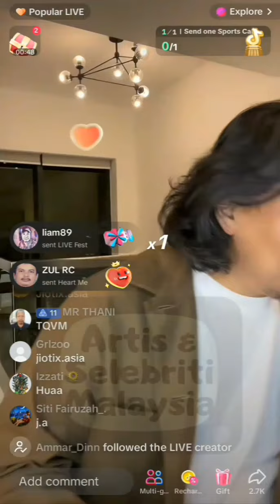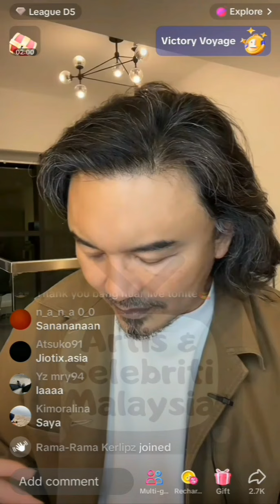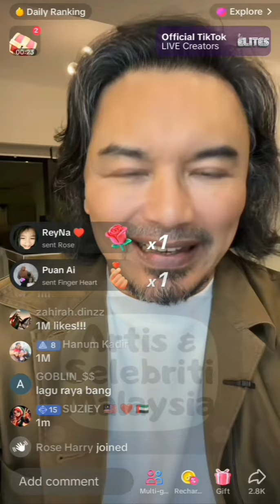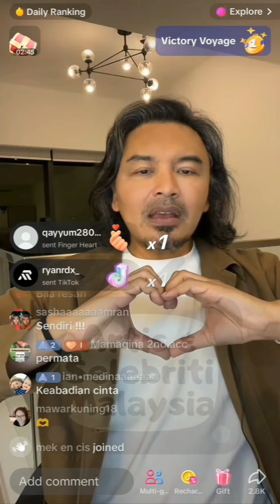Anuar Zain || Borak Santai Bersama Peminat